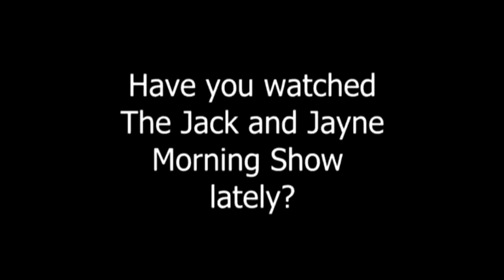SPORTS TALK WITH JEFF AND AARON NFL Week 4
Recap and highlights of NFL Week 3 and a look ahead to week 4 matchups